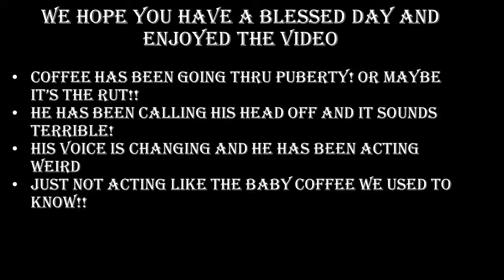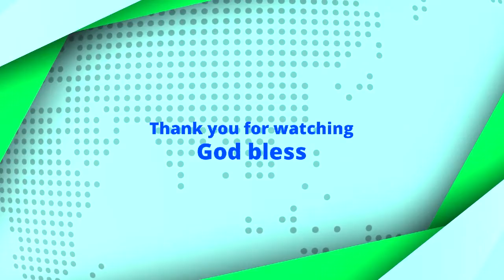Our Goat Adventures: Goat Puberty? The Rut? Coffee is Acting Different!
Coffee has been going thru puberty! Or maybe it’s the rut!!
He has been calling his head off and it sounds terrible!
His voice is changing and he has been acting weird
Just not acting like the baby coffee we used to know!!